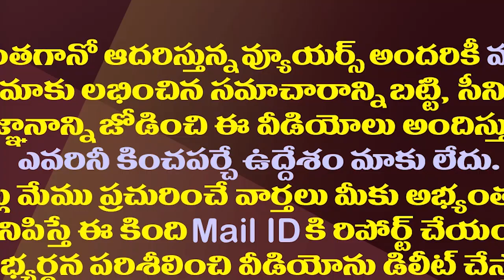టీడీపీ ఇప్పుడు ఒంటరి కాదు..ఓ తోడు దొరికేసింది.!| TDP Finally Got Support From CPI and Janasena